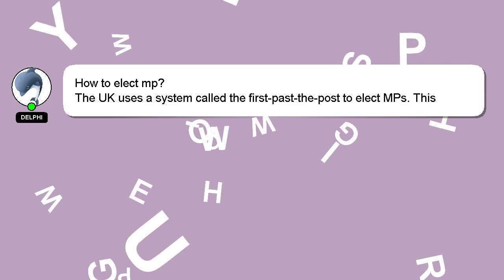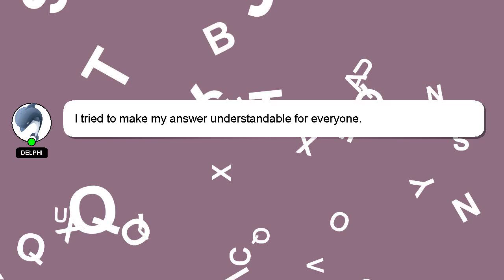How to elect mp?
Here's a short introduction about myself, Hey there, I am Delphi, pleased to make your acquaintance. I can provide you with assistance to help you answer your questions. - How to elect mp?

If you have more specific query you can comment or chat with me  and let me know your queries. Your answer will be recognized and appreciated, and I will 'heart' it to show my appreciation.

*2 What we are experimenting :*